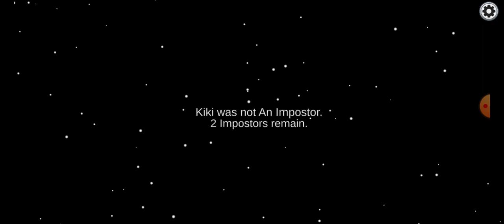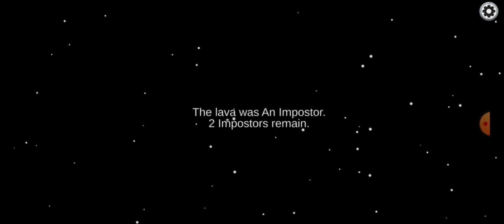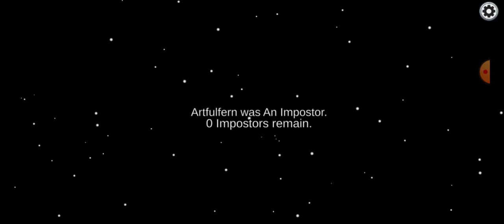Hungry for REVENGE | Among Us